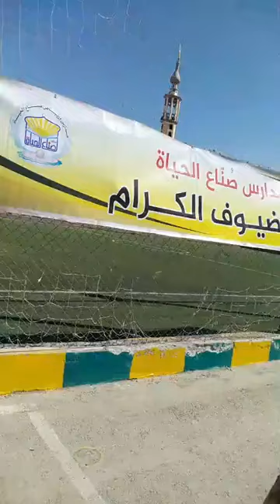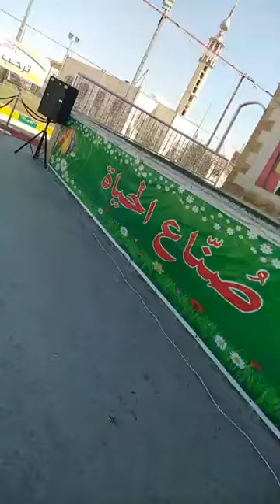بدأ استقبال أهالي طلبتنا الأعزاء..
رياض ومدارس صناع الحياة -فرع الخالدية